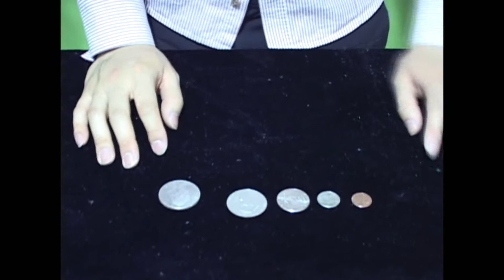lockingcoin v ys 130611 0433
[XM010]로킹코인(5개코인)(Locking Coin 5 Coins Xristo Magic)